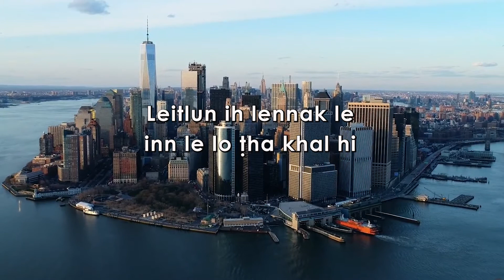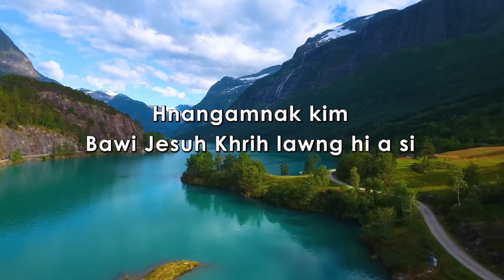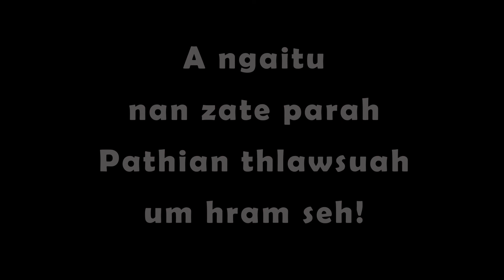Evan. Bawi Tiam -/ PATHIAN IH PEKMI HNANGAMNAK